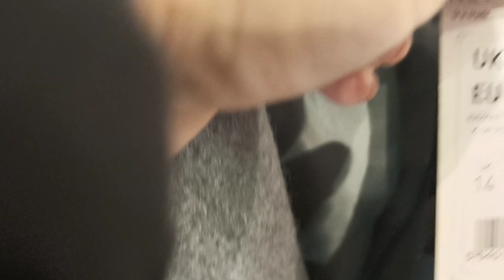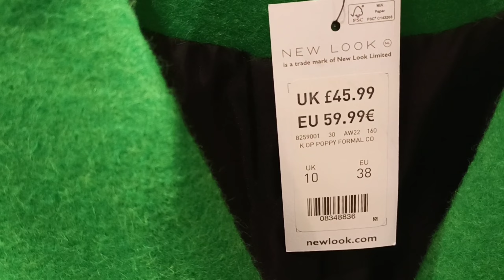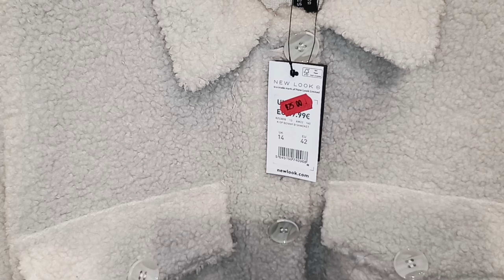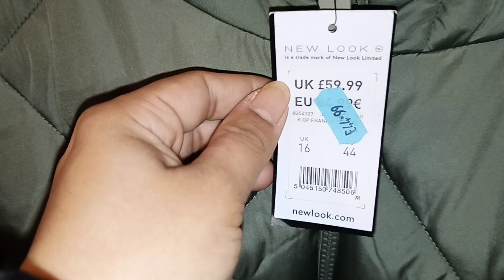New look big 😍 Winter sale for woman onJanuary just £25 coat and jackets sale#2023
You look huge sale in January ladies court and jacket just 25